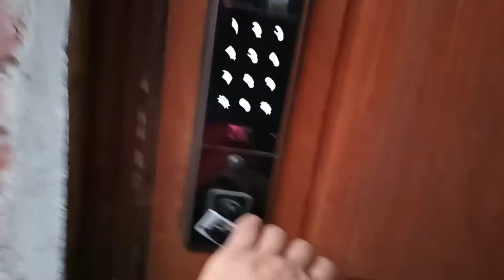A day with twins babies🥰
Thanku so much for watching from bottom of my ❤️.

lots of ❤️